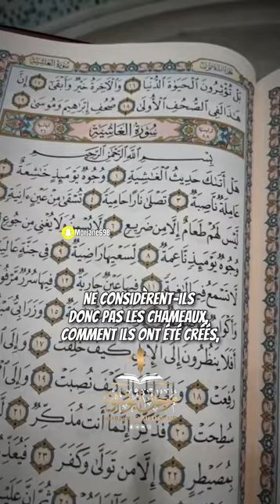🎧Modeste et émouvante récitation de cheikh Souleymane Ar-Rouheyli.